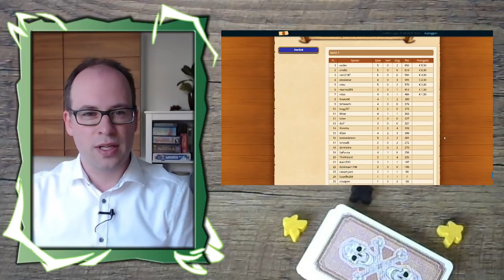How To Skat #74: Skatturnier Rocket - schlag die Meerjungfrau (18)